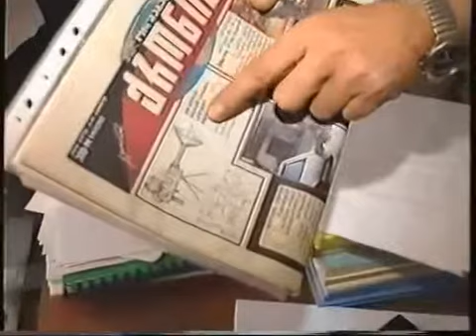Капанадзе отдельно катушку.mp4